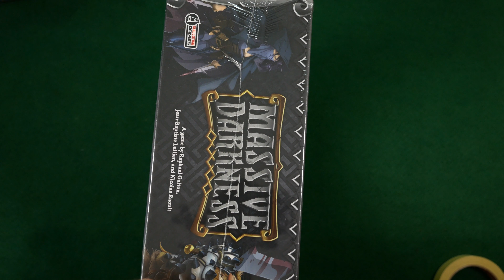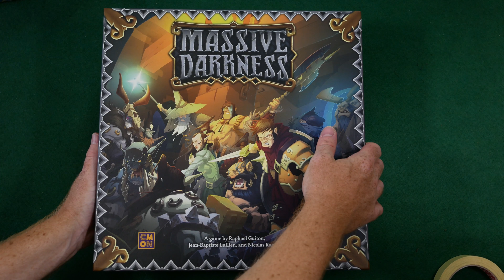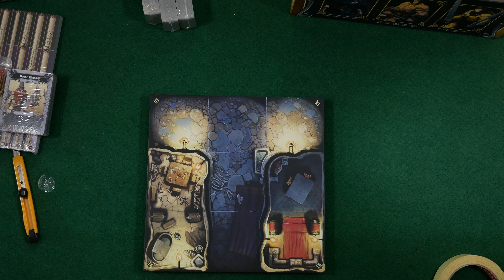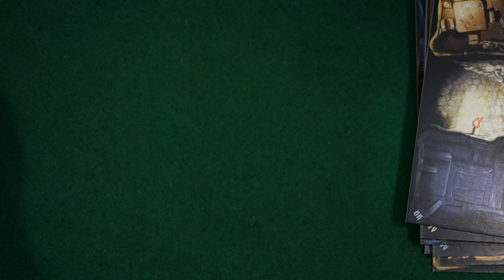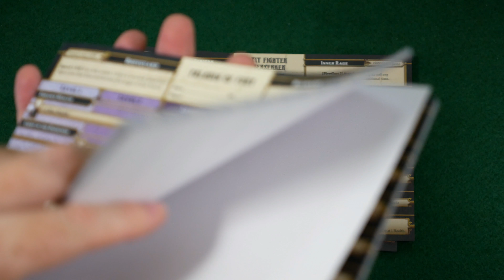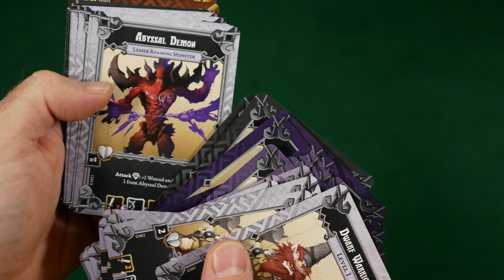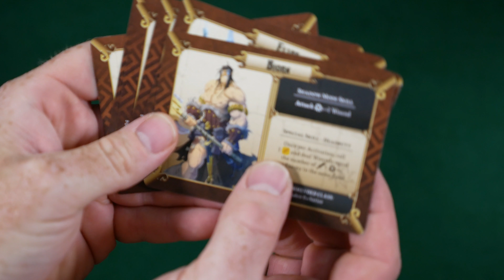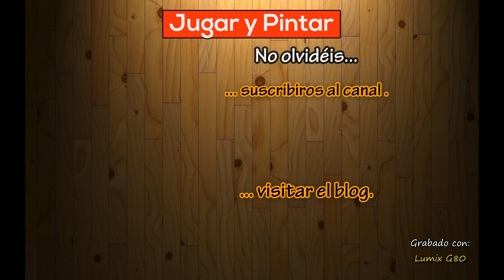[Unboxing] Massive Darkness: Caja Básica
Hoy desprecintamos el Massive Darkness, el nuevo Dungeon Crawler de Cool Mini or Not. Juego totalmente colaborativo con infinidad de miniaturas.